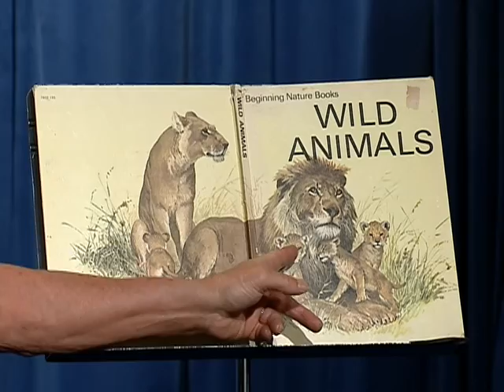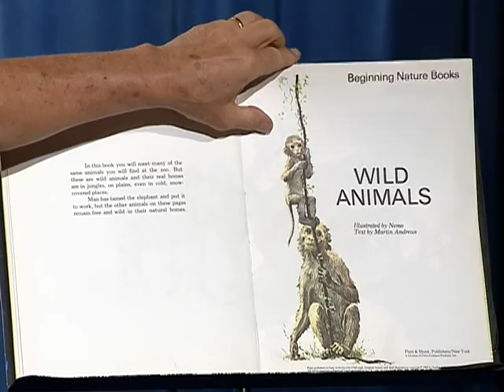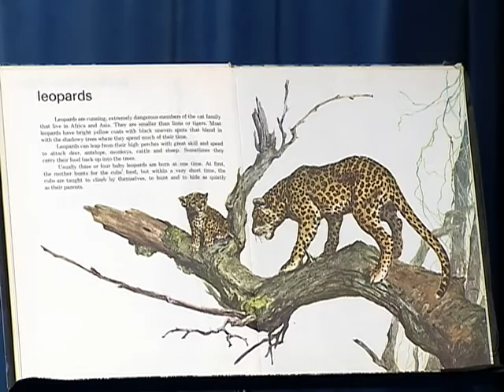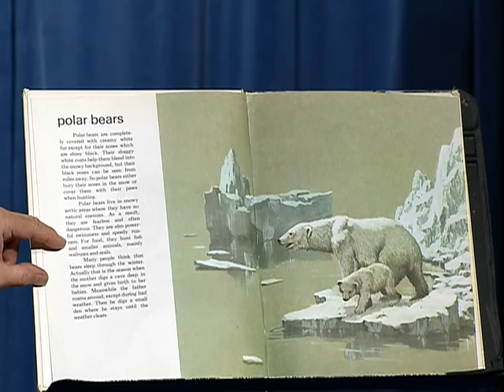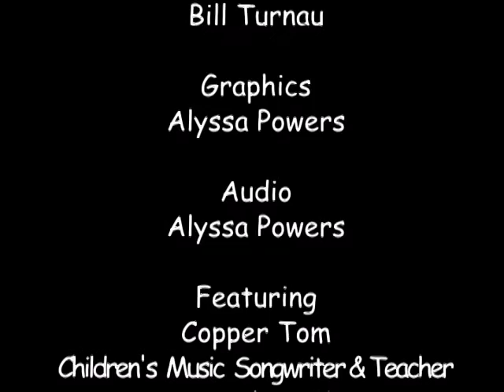Copper Tom's Musical Playhouse #30